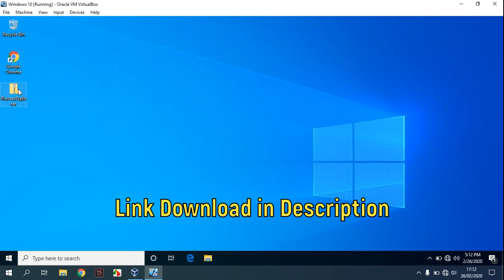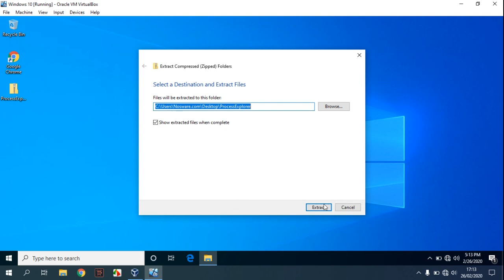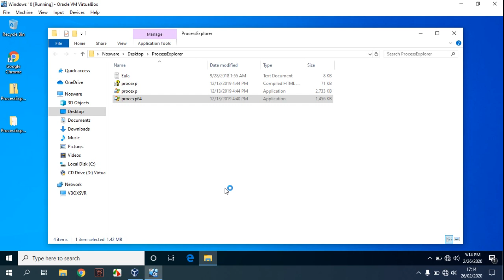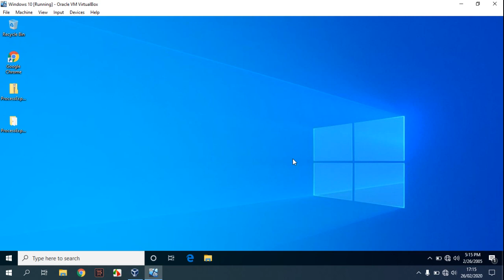DIsable VirtualBox Date Time Sync Windows 10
Tutorial How to Disable VirtualBox Date Time Sync Windows 10.